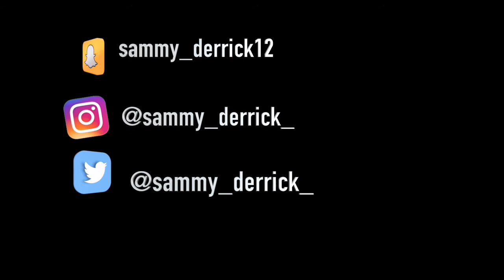JOHN CENA HEEL THEME SONG WATCH UNTIL THE END!!!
THIS IS A NON-PROFIT VIDEO MADE PURELY FOR ENTERTAINMENT!!!